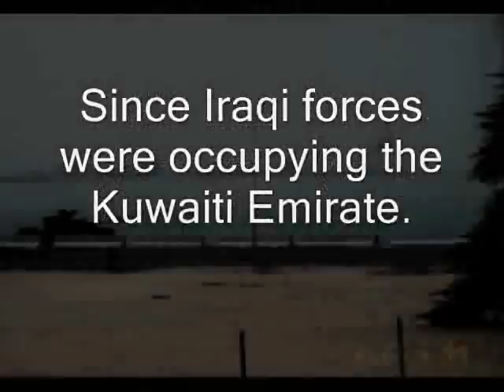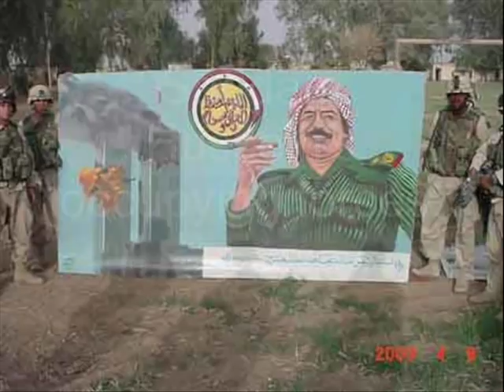The Iraq War: Saddam Hussein REALLY WAS BEHIND 9/11!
A short video showing how Saddam Hussein's Iraq was behind 9/11 based upon the work of Dr. Laurie Mylroie, author of "The War Against America: Saddam Hussein and the World Trade Center Attacks - A Study Of Revenge".  The false identities of the 9/11 and 1993 World Trade Center bombing terrorist masterminds, Khalid Mohammed and Ramzi Yousef, are key to understanding the case for the Iraq War.